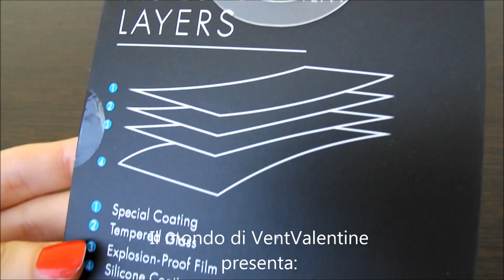Vetro temperato per Samsung Galaxy S4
Arrivato entro pochissimi giorni dall’ordine e in una scatola rigida, questo vetrino è utilissimo.
Vi arriveranno: vetrino e due panni, uno umido ed uno asciutto.
Il vetrino è rigido , sottile ma di altissima qualità è resistente..
Vi aiutera’ a proteggere il vostro smartphone dagli urti, graffi , polvere e tanto altro…
Non è un prodotto cinese mediocre, anzi! Ve lo consiglio assolutamente!
E’ molto semplice da montare, ve lo mostro nel video passo dopo passo.